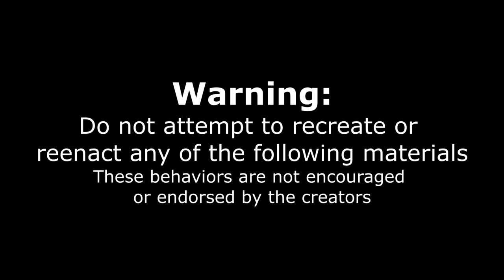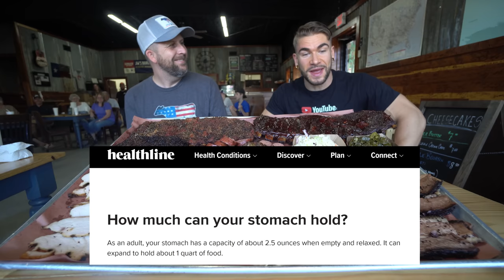CHEF CLAIMS NOBODY CAN BEAT HIS UNDEFEATED BBQ CHALLENGE | Joel Hansen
THE BIGGEST BBQ PLATTER CHALLENGE IN EAST TEXAS!  Today we tackle a giant TEXAS bbq challenge featuring smoked meats like Texas brisket, pulled pork, sausage, pork ribs, turkey, beef ribs and many other famous texas barbeque favorites! This is the "Feast" bbq platter at JW's, a restaurant that is so popular they sell out daily in Jacksonville TX (the Tyler Texas area). This is some of the most famous bbq in east texas and supposed to be some of the best. We had 60 minutes to eat this giant food challenge in order to get the $160 meal for free and a sweet t-shirt. This is one of the craziest food challenges i have ever tried, and definitely a memorable one! Can we beat the biggest food challenge in ETX? or will this impossible food challenge beat us? and is this the best bbq in texas? or possibly the best brisket in texas? Tune in for this rib challenge, bbq challenge, and texas food challenge! Jacksonville is also the tomato capital of the world and has a famous tomato festival every year! Very cool place, and very nice people.

SEND ME STUFF :
Joel Hansen
RPO DUNDURN
HAMILTON ON L8P 0B5
CANADA

CHEF CLAIMS "NOBODY CAN BEAT HIS BBQ CHALLENGE" | The Feast Texas Bbq Challenge | Joel Hansen

CHEF CLAIMS I CAN'T BEAT HIS BBQ CHALLENGE | The Feast Texas Bbq Challenge | Joel Hansen

CHEF CLAIMS NOBODY CAN BEAT THIS BBQ CHALLENGE | The Feast Texas Bbq Challenge | Joel
Hansen

CHEF CLAIMS NOBODY CAN BEAT THIS BBQ CHALLENGE | The UNDEFEATED Feast BBQ Platter

THE BBQ CHALLENGE THAT BROKE ME | The UNDEFEATED Feast BBQ Platter | Joel Hansen

CHEF CLAIMS I'D FAIL HIS BBQ CHALLENGE | The UNDEFEATED Feast BBQ Platter | Joel Hansen

CHEF CLAIMS I'D FAIL HIS UNDEFEATED BBQ CHALLENGE | Joel Hansen